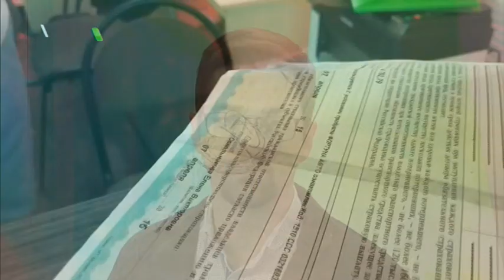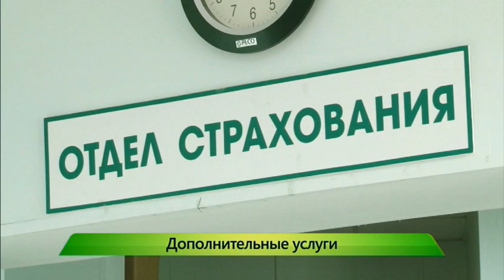Навязывание дополнительных услуг при покупке ОСАГО. ИК "Город" 13.04.2016